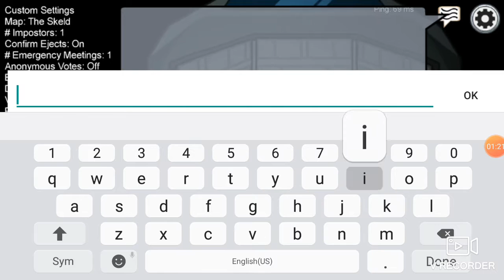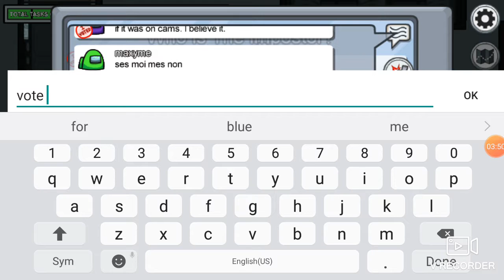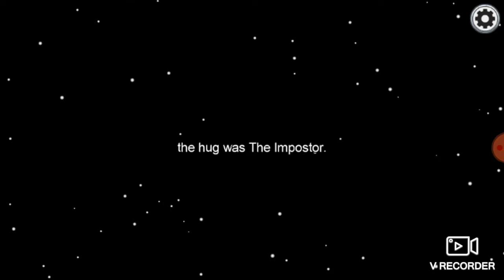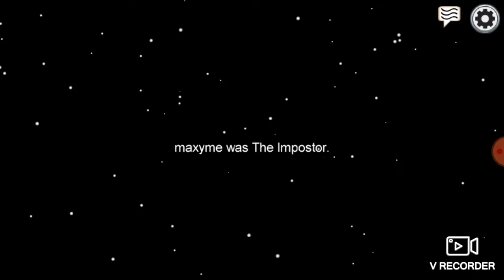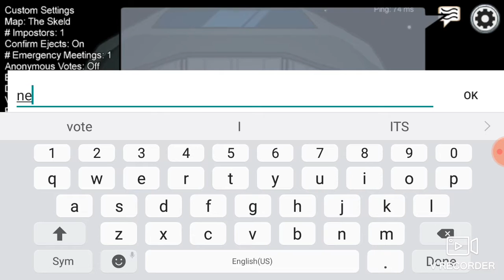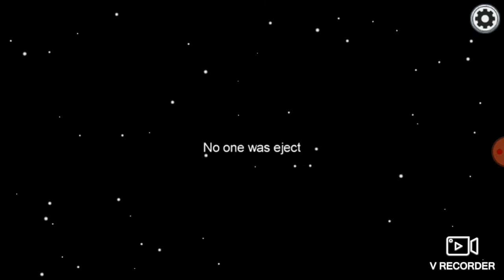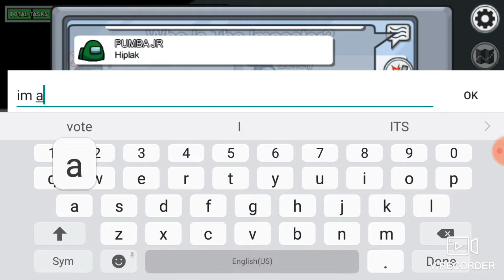ME AND MAXIMUS BIG BRAIN ALL THE IMPOSTORS PART 3/5!, Among Us Episode 56 (Crewmate Gameplay)